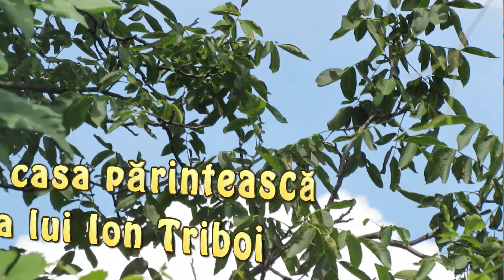La prins roiuri la Cioresti